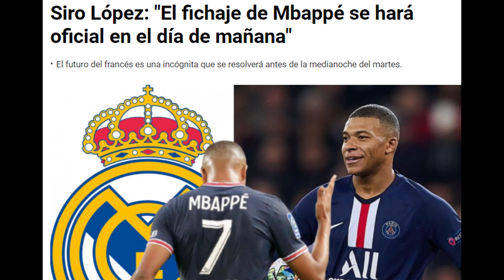WHAT A BLAST | Siro López claims Mbappe will be announced tomorrow for Real Madrid